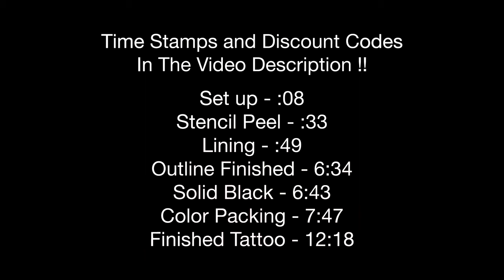Rest In Pizza Tattoo - Real Time Tattooing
Set up - :08
Stencil Peel - :33
Lining - :49
Outline Finished - 6:34
Solid Black - 6:43
Color Packing - 7:47
Finished Tattoo - 12:18

I designed this tattoo a couple years ago and this client said he wanted it.  It only took a couple years for us to actually come together and get it done.  During quarantine I started Boundless and put it on a T-shirt.  I love traditional tattoo designs.  I would like to do more in 2021.
Everyone have a slice of pizza and think about how good life is :)

Go Get Some Merch!!